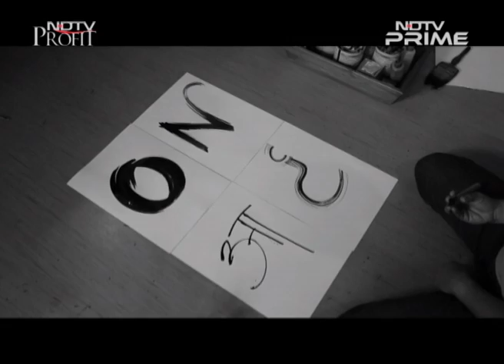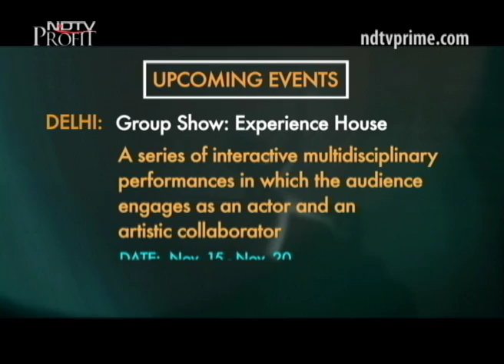Art In A Black And White World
This week, as the whole country discusses the black and white of money, markets and politics, we look at contemporary artists who offer a more nuanced approach to black and white. We head to Goa's Sunaparanta Centre for the Arts for a show by photographer Roger Ballen, who brings a luminescence to his monochromatic, surreal and unsettling work. We then profile painter Chetnaa Verma whose new show, 'Noir', is an exploration of black, a departure from her usual work. We also keep you updated about the upcoming events and happenings in the world of art and tell you about Mojarto.